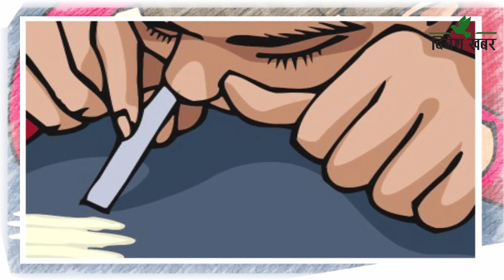सुदूरपश्चिममा लागुऔषधको समस्या विकराल बन्दै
सुदूरपश्चिममा लागुऔषधको समस्या विकराल बन्दै गएको छ। लागुऔषध सेवन, कारोबार र ओसारपसारमा संलग्नहरु धमाधम पक्राउ पर्न थालेका छन्। सबैभन्दा बढी कैलाली र त्यसपछि कञ्चनपुरबाट लागुऔषधमा संलग्नहरु पक्राउ पर्न थालेका छन्। सोमबार कैलालीको घोडाघोडी नगरपालिका–१ सुखड चोकबाट भजनी नगरपालिका–९ डम्पुरका २५ वर्षीय गणेशमान सिंह ३ सय मिलिग्राम लागुऔषधसहित इलाका प्रहरी कार्यालय सुखडको प्रहरी टोलीले नियन्त्रणमा लिएको छ।
त्यस्तै गोदावरी नगरपालिका–७ श्रीपुरका २८ वर्षीय शेरबहादुर चौधरीलाई १ सय ७० मिलिग्राम लागुऔषधसहित इलाका प्रहरी कार्यालय मालाखेतीले पक्राउ गरेको छ। गौरीगंगा नगरपालिका–४ राजीपुरका ३५ वर्षीय सुनिलबहादुर खडायत ५ ग्राम, नगद ७ हजार ३८०, घरमा खानतलासी गर्दा ३९ हजार नेपाली रुपैयाँ र ३७ हजार भारतीय रुपैयाँ समेत बरामद गरिएको प्रहरीले जनाएको छ।
मंगलबार विहान धनगढी उप–महानगरपालिका–४ बसपार्कबाट ३ सय ७० मिलिग्राम लागुऔषधसहित मोरङको पथरी शमशेर नगरपालिका–१ घर भइ हाल धनगढी उपमहानगरपालिका–४ बसपार्क बस्ने ४९ वर्षीय कोरिसिकेश निरौला, चुरे गाउँपालिका–३ घर भई हाल धनगढी उपमहानगरपालिका–४ बसपार्क बस्ने १६ वर्षीय एक किशोर पक्राउ परेका छन्। त्यस्तै कञ्चनपुरको वेदकोट नगरपालिका–७ कङ्गला पुलबाट बेल्डाडी गाउँपालिका–४ घर भइ हाल वेदकोट नगरपालिका–७ बस्ने २५ वर्षीय रोहित चौधरी र भीमदत्त नगरपालिका–३ का २८ वर्षीय शुवास चौधरीलाई २ दशमलव शून्य ९ ग्राम लागुऔषधसहित प्रदेश प्रहरी कार्यालय लागुऔषध नियन्त्रण ब्युरो महेन्द्रनगर र जिल्ला प्रहरी कार्यालय कञ्चनपुरबाट खटिएको संयुक्त प्रहरी टोलीले नियन्त्रणमा लिएको छ।